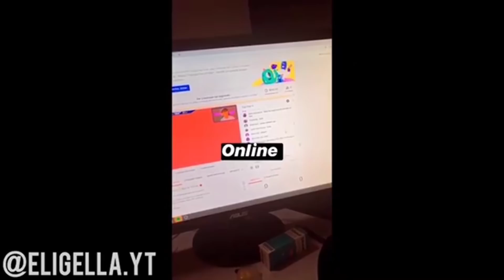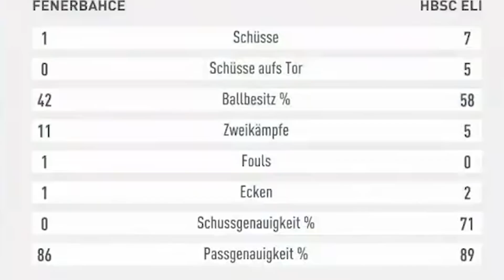FIFA 20: RAGE COMPILATION + LOSTE MOMENTE #1 🤬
(3% CODE: elikappa) **